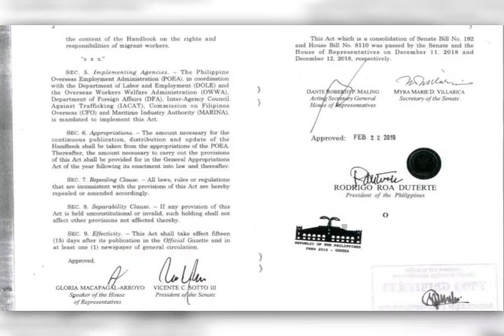NASA 30 NA OFW NA NAKARANAS NG PAGMAMALTRATO SA KUWAIT, BALIK-BANSA NA | March 4, 2019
PANOORIN:

Naiuwi na sa Pilipinas ang nasa tatlumpung Overseas Filipino Workers na inabuso sa bansang Kuwait. Ilan sa mga ito, iba't-ibang uri nang pangmamaltrato ang naranasan mula sa kanilang mga amo.